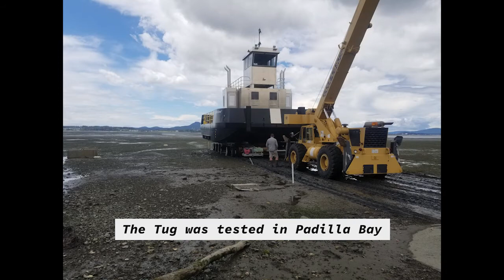Rolling Bristol Bay, Alaska Fishing Boat and other Heavy Lifting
A couple of jobs for local boat company Rozema Boatworks.  Challenger Lifting & Transport provides Crane Service, Rigging, and Heavy Hauling throughout Washington.